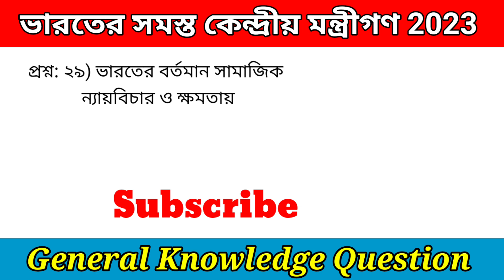New Cabinet Minister of India 2023/ভারতের বর্তমান সমস্ত কেন্দ্রীয় মন্ত্রী 2023/Cabinet Ministry2023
new cabinet ministers of India 2023
cabinet ministry of india 2023
list of cabinet ministers of india
current affairs 2023
ভারতের বর্তমান কেন্দ্রীয় মন্ত্রী২০২৩
কেবিনেট মন্ত্রী 2023
কেন্দ্রীয় মন্ত্রী 2023